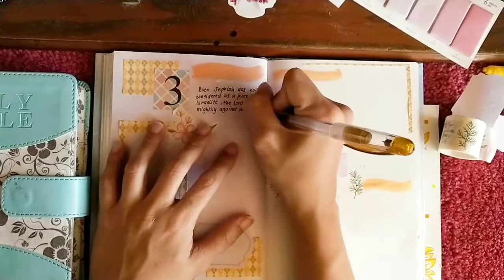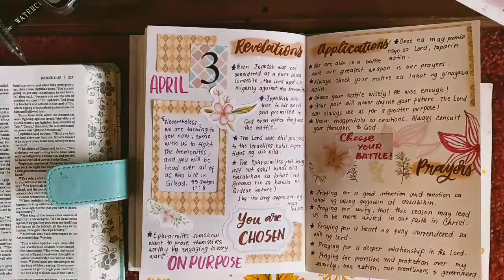JOURNAL | My Devotional 01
Sharing to you my simple jouranaling with my devotionals 😊 Enjoy watching!